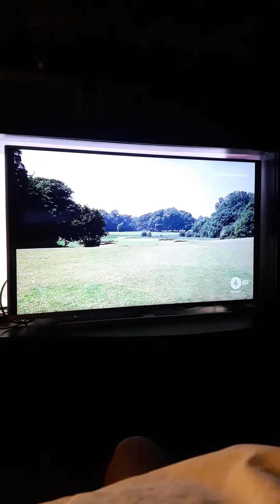james bond vs goldfinger in golf